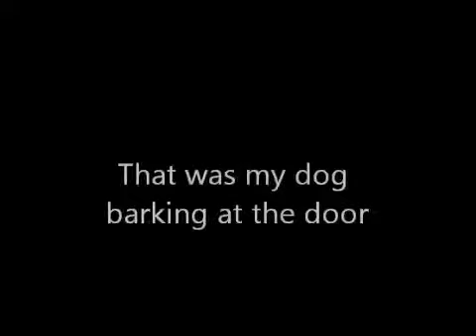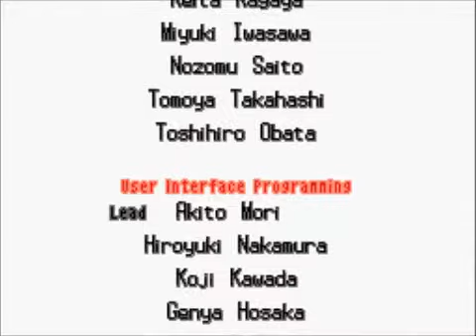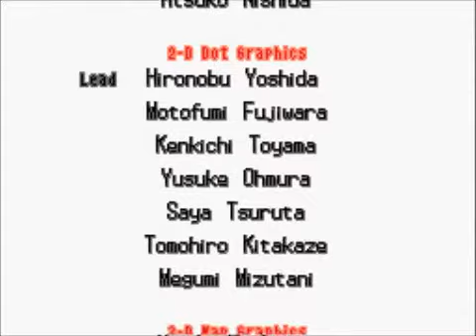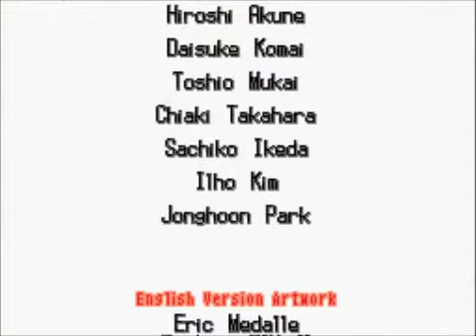Pokemon Black and White Nuzlocke Roulette Part 33: Fourty Four Finale!!!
I had no idea this episode was so long.  But it's worth it in my opinion.  The part where my dog barks is turned way down and it still hurts my ears.  Just a heads up.